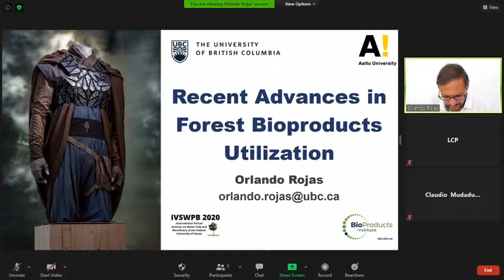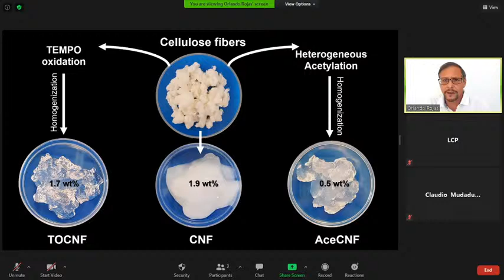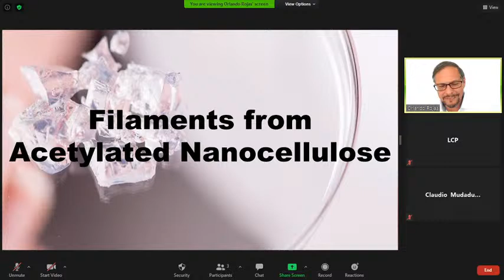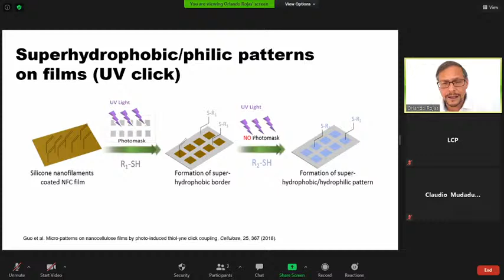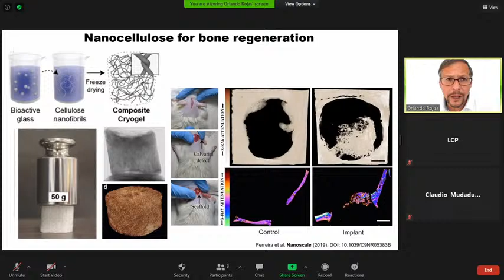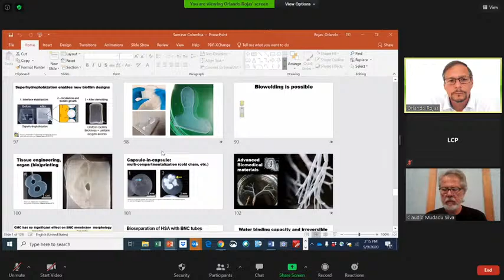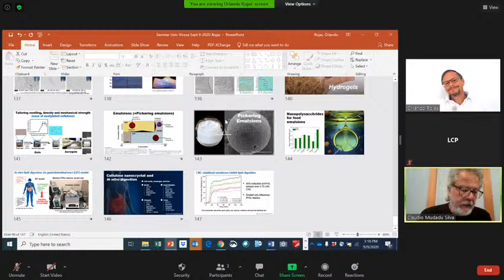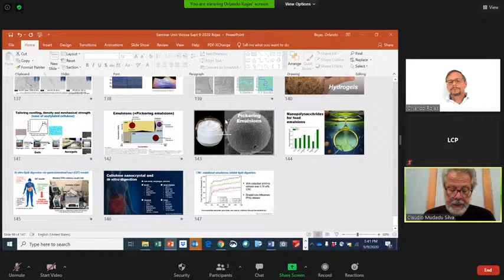Orlando Rojas - IVSWPB 2020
Lecture - Recent Advances in Forest Bioproducts Utilization

Professor Orlando Rojas is a Canada Excellence Research Chair and Director of the Bioproducts Institute of the University of British Columbia. Prof. Rojas is recipient of the Anselme Payen Award, one of the highest recognitions in the area of cellulose and renewable materials. He is an elected as Fellow of the American Chemical Society (2013), the Finnish Academy of Science and Letters (2017) and recipient of the Tappi Nanotechnology Award (2015).